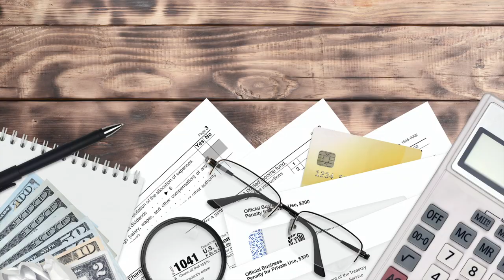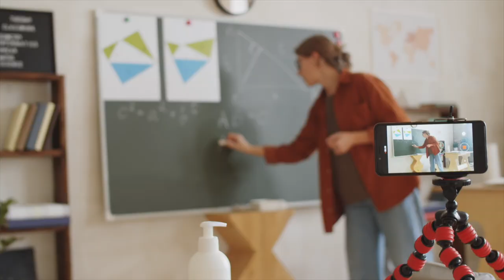C suite Trailer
All about Ritzy C-suite.